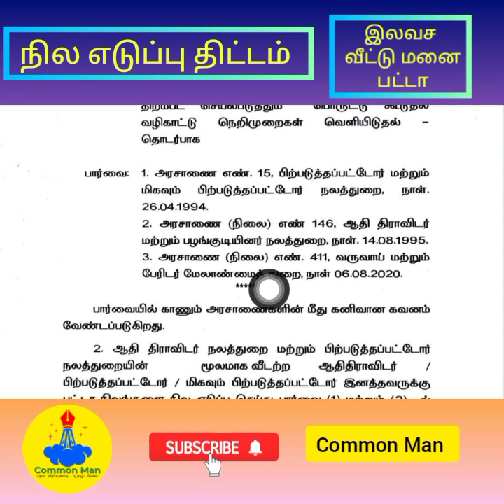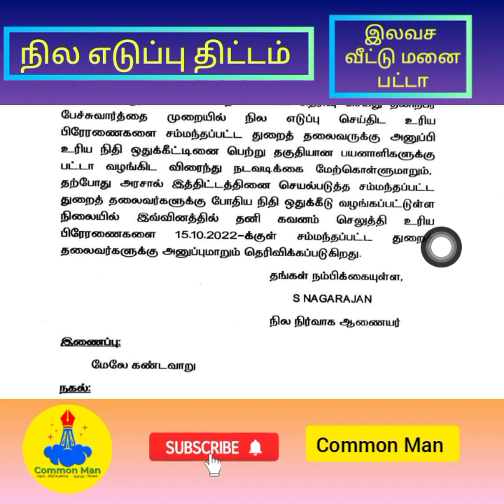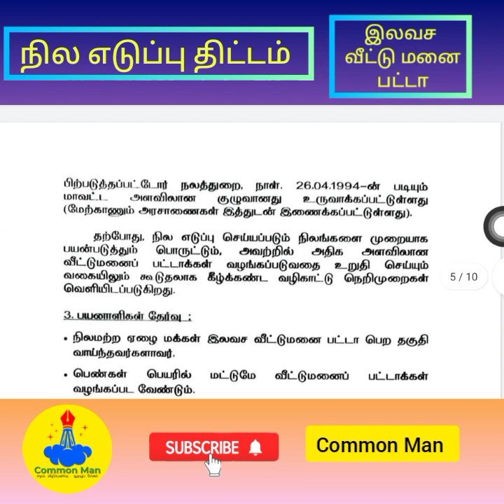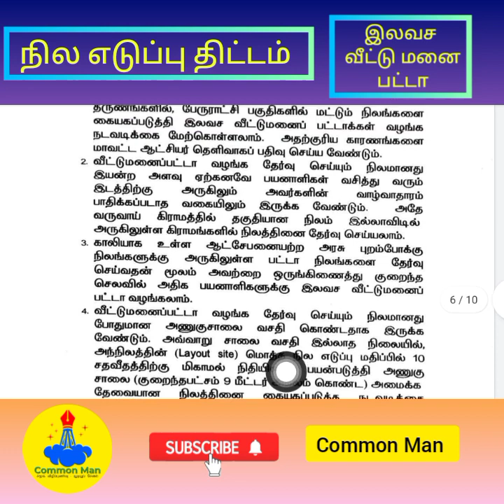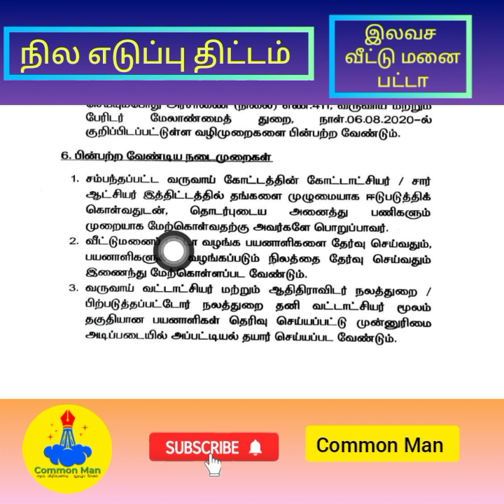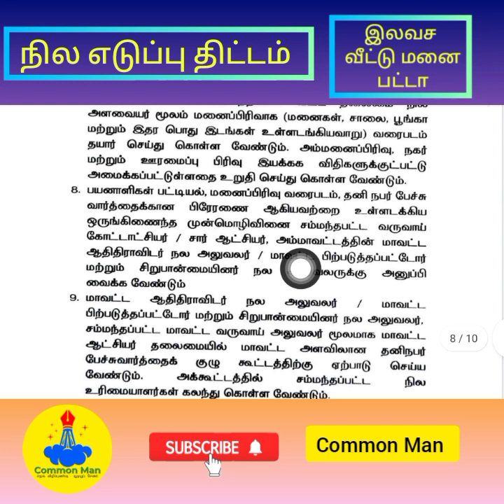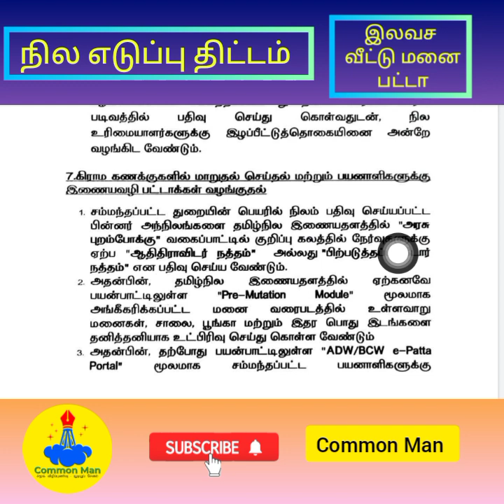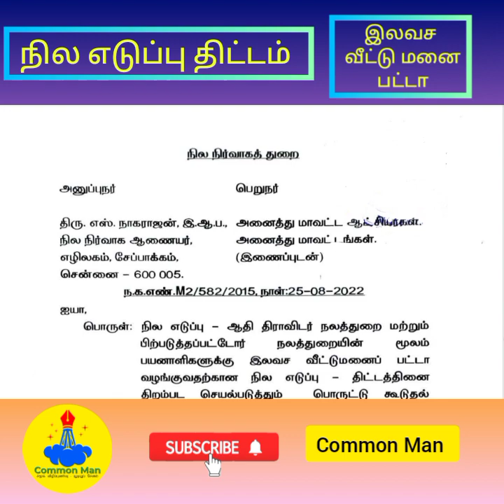நில எடுப்பு திட்டம்||இலவச வீட்டு மனை பட்டா||அரசின் புதிய விதிமுறை வெளியீடு||Common Man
//நம்மை நம்புகிற நேசிக்கிற உறவுகளுக்கு//

இங்கு எல்லோரும் நிச்சயமாக ஒருவரை சார்ந்துதான் ஒருவர் வாழ முடியும்..

யூட்யூபில் கிடைக்கிற வருமானம்  போதவில்லை...
நம் சேனலால் பயன்பெற்ற உறவுகள்
விரும்பினால் உதவி செய்யலாம்... எமது பொதுநலத்தை மேலும் ஊக்கப்படுத்த நிச்சயம் உங்களுடைய உதவி உதவும்.

ifsc : IOBA0000980
IOB BANK
NAME:MURUGESAN

நில எடுப்பு திட்டம்.. இலவச வீட்டு மனை பட்டா வழங்க தமிழக அரசு வெளியிட்ட அரசாணை நகல்